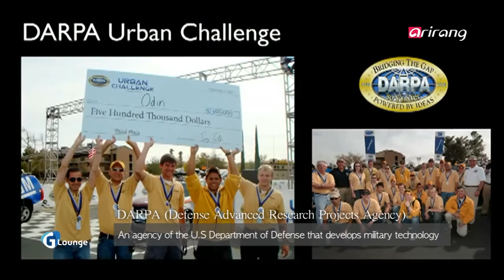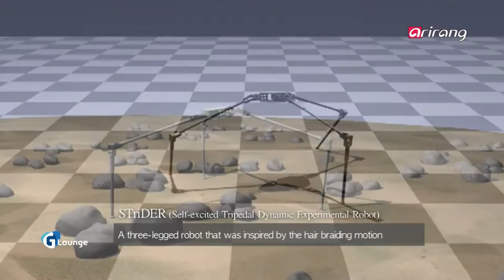G-Lounge(Ep.10) Dr. Dennis Hong, a professor at UCLA _ Full Episode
On this week's "G-Lounge", Dr. Dennis Hong, a professor of Mechanical and Aerospace Engineering at UCLA, joins us. He has built the first vehicle for blind drivers and invented America's first humanoid robot.

First, he tells us how far the robotics industry has developed and the status of robotics in Korea. Dr. Hong mentions that people have high expectations in robots because of science fiction movies and they sometimes are disappointed upon visiting his lab. As for robot technology in Korea, he says that Korea has great potential because it is strong in the ICT field, although Japan is the country known for its advanced robots.

Continuing on, Dr. Hong shares about BRIAN, the first vehicle for blind drivers that also helped him gain his fame, and CHARLI, America's first humanoid robot. He emphasizes the complexity of understanding the mechanism of standing on two feet and applying that to a humanoid robot like CHARLI. He also tells us about SAFFIR and THOR, robots used in disaster relief.

When asked where he gets his ideas, he explains that he is mostly inspired by things in daily life. One of the examples is STriDER, a three-legged robot that was made after observing a mother braid her daughter's hair. To the young generation, he urges them to pursue happiness based on their dreams and passion.